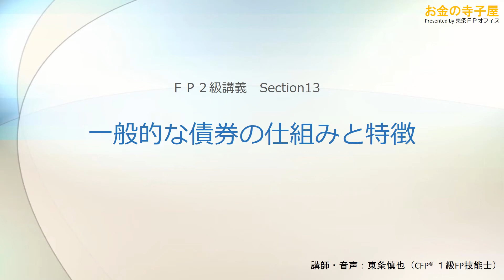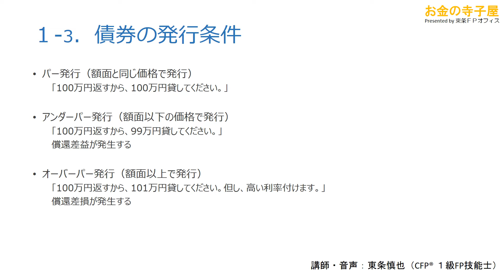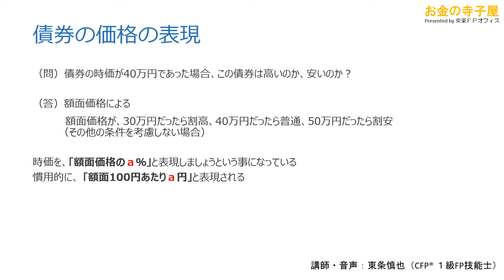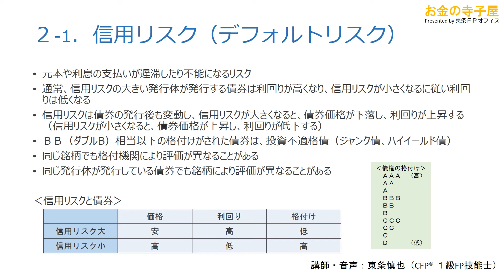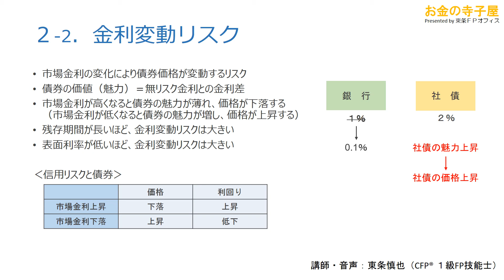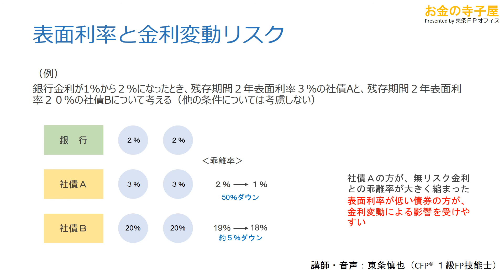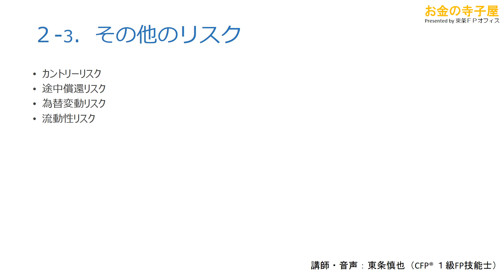【この動画は修正前動画です。下のURLから最新版をご覧ください】金融13－一般的な債券の仕組みと特徴